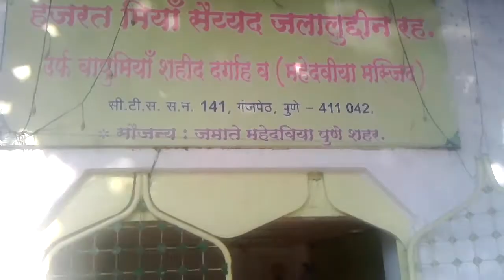Ziyarat~Hz Miya Sayyad Jalaluddin Urf Bapu Miya Shaheed Rh_Pune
Hamd~Naat~Manqabat~Ziyaraat

A Unique Non-Profitable YouTube Channel Specially For Mahdavia Kalaam Like Hamd, Naat E Rasool (S.A.S), Naat E Imamuna Hazrat Sayyad Muhammad Jounpuri Mahdi Maud Alaihissalam, Manqabat, Ziyaraat etc.

In this channel we will upload All the Collection Of  Mahdavia Kalaam Which is Recited By Our Mahdavi Brothers in All Over the world.

The Purpose Of this Channel is that, we wants to Collect All Our Mahdavia Naat in One Place.

Kalaam E Mahdavia
and Tell to Others For Subscription.

Jazakallah.